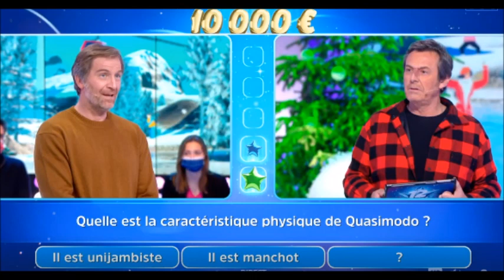12 Coups de Midi clin d'œil émouvant de Jean-Luc Reichmann à jean-pierre pernaut